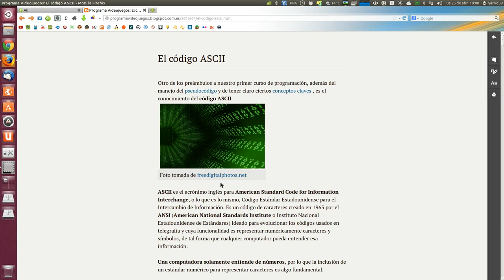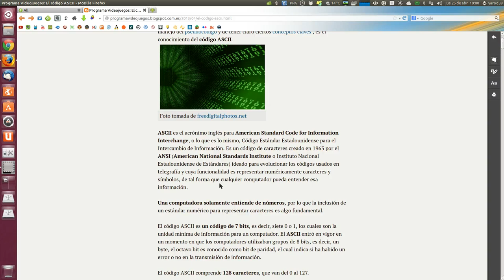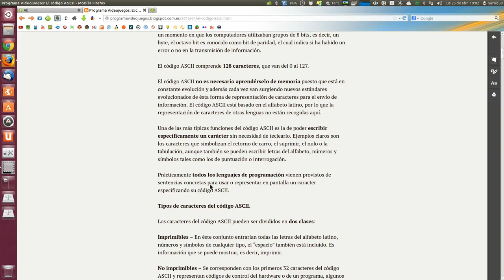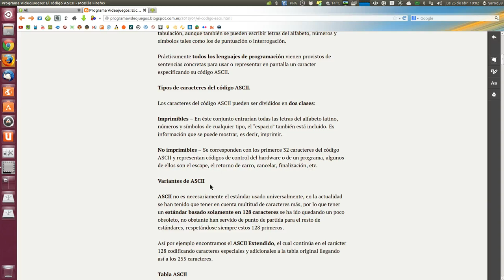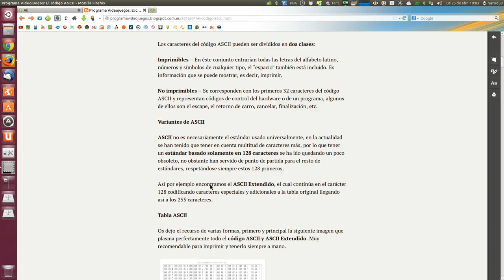EL CÓDIGO ASCII UBUNTU LINUX UBUNTU